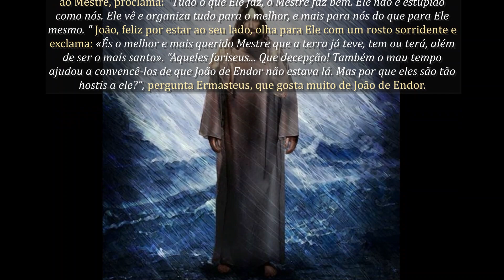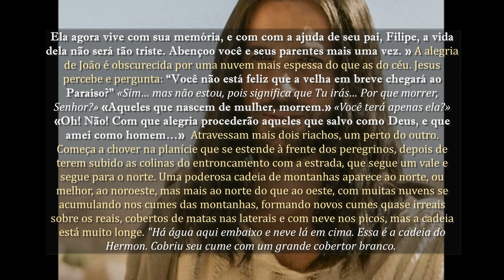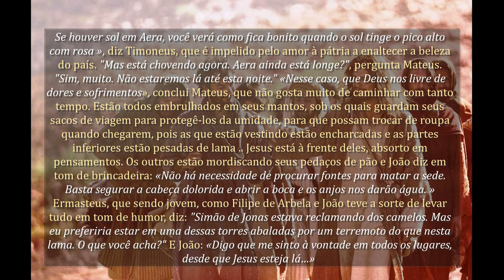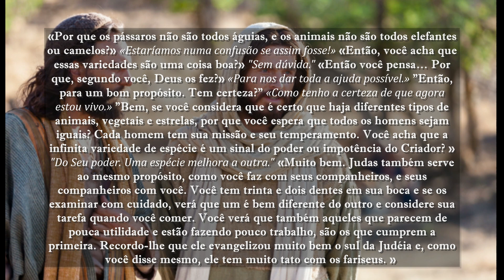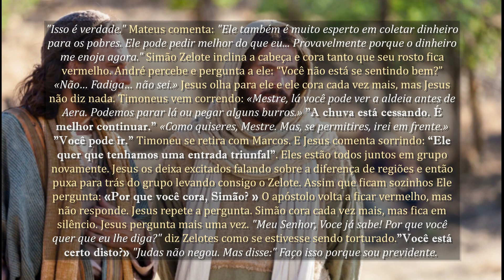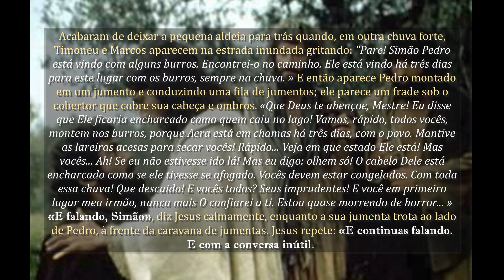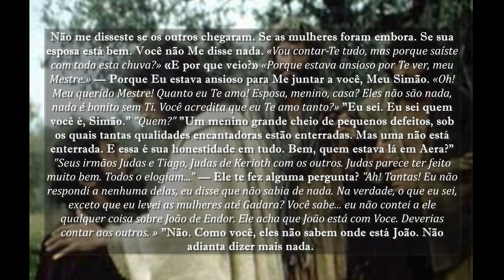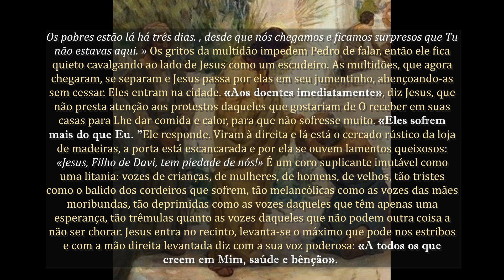#170 - A chegada em Aera sob a chuva e a cura dos enfermos à espera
A chegada em Aera sob a chuva e a cura dos enfermos à espera.
O Evangelho como me foi revelado – (Maria Valtorta).
Narra o nascimento e a infância da Virgem Maria e seu Filho Jesus; os três anos da vida pública de Jesus (formando a maior seção); sua paixão, morte, ressurreição e ascensão; os primórdios da Igreja; e a assunção de Maria. Em elevado estilo literário, a obra descreve paisagens, ambientes, pessoas e eventos com a vivacidade da representação gráfica. Apresenta personagens e situações com uma visão introspectiva e apresenta momentos de alegria ou drama com a sensação de alguém realmente participando deles. Ele fornece informações sobre as características de ambientes, costumes, ritos e culturas com detalhes convincentes. Por meio de um relato emocionante da vida terrena do Redentor, especialmente por meio do discurso e do diálogo, a obra lança luz sobre toda a doutrina do Cristianismo de acordo com a ortodoxia católica. A bem-aventurada Gabriele M. Allegra, que estimava muito o trabalho de Valtorta, escreveu: "Dons da natureza e dons místicos harmoniosamente unidos são responsáveis por esta obra-prima da literatura religiosa italiana e - talvez eu deva dizer - da literatura cristã em nível mundial." “O Evangelho como me foi revelado”, um sucesso mundial da literatura espiritual, agora está disponível em inglês. É uma obra inspirada ou, como dizem alguns, um “evangelho” que não substitui nem modifica o Evangelho, mas o narra, integra e ilumina, com o propósito de reavivar nos corações dos homens o amor a Cristo e à sua Mãe. O Evangelho conforme me foi revelado é uma série de dez volumes. Permanecendo sentada na cama, Maria Valtorta escrevia em cadernos comuns de mão própria, ininterruptamente, sem esboçar ou fazer correções. Freqüentemente, alternou a redação dos episódios de sua obra principal com textos sobre outros temas que viriam a constituir suas chamadas obras “menores”, que foram publicadas em cinco volumes, além da Autobiografia. Isso inclui os seguintes títulos.